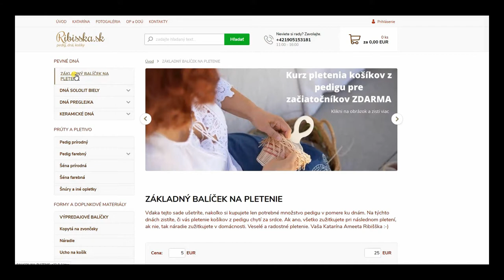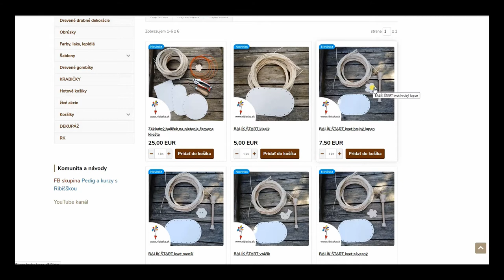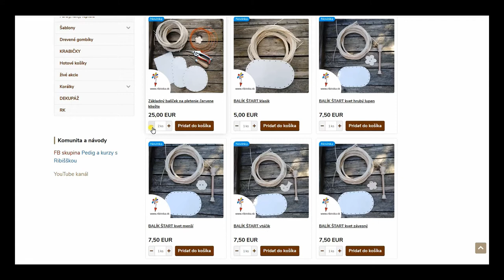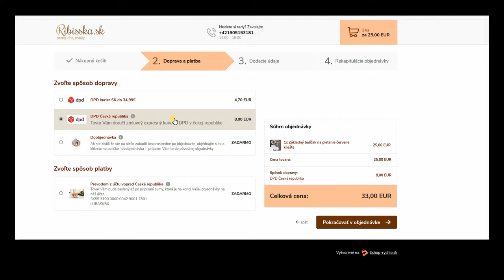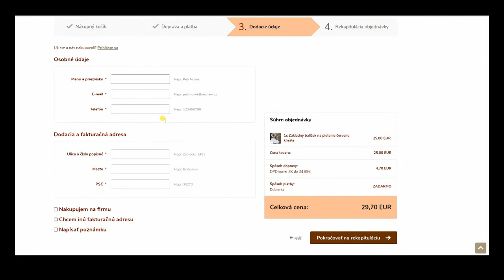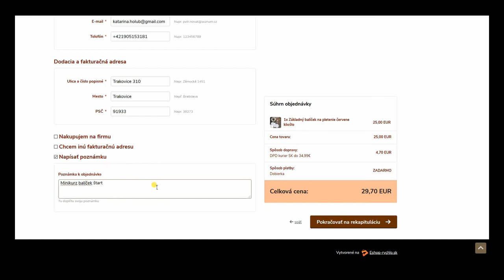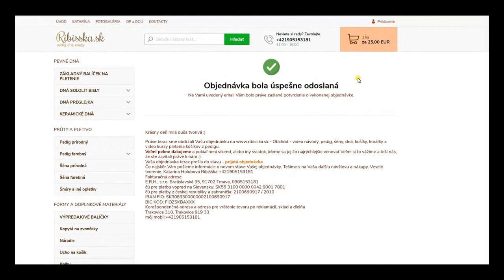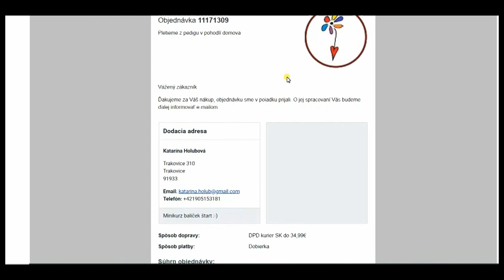Pletieme košíky z pedigu s Ribišškou, ako si objednat v eshope